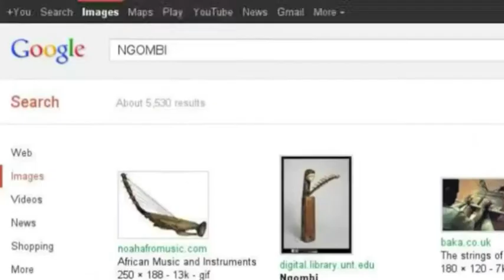looking for conscious hip hop in africa